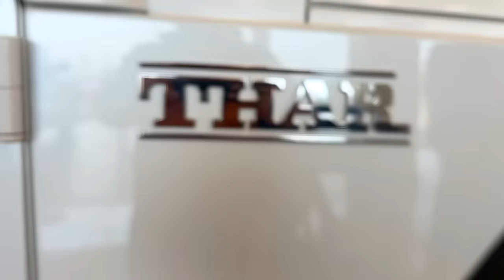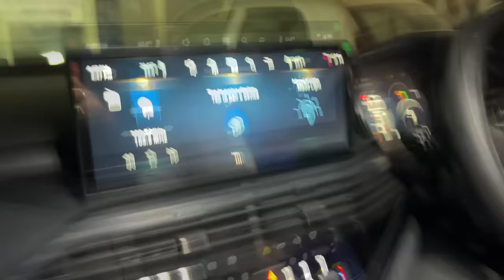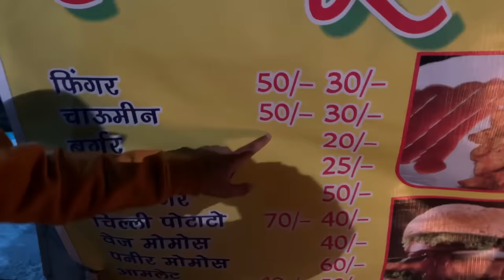New safari ki Test drive leli😍😍